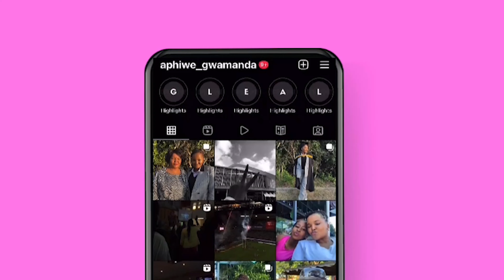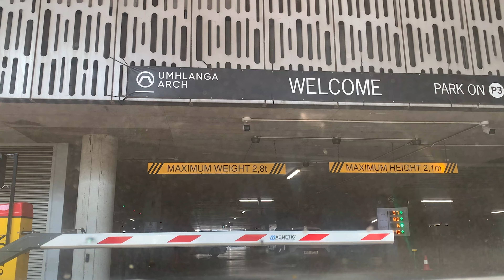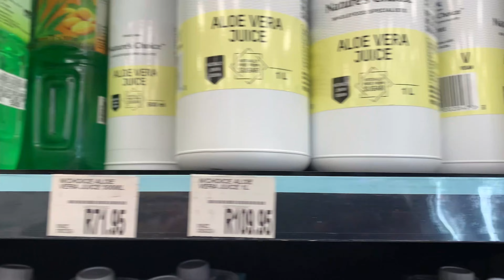VLOG: Spend The Day With Me (ft. Mom)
Hey Loves

Spend the day with me and my ultimate number one lady in life, my mom. I hope you enjoy this video. Walk humbly in pursuit of your dreams. Lova Ya!